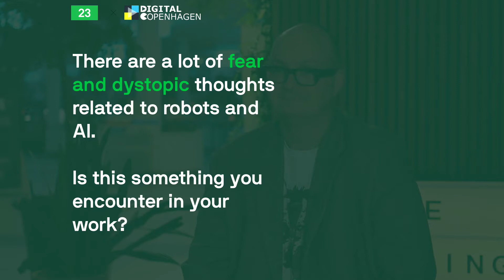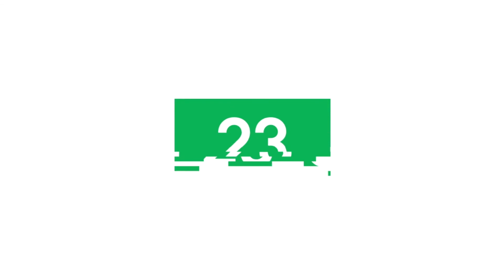Lars Bastholm, Google ZOO